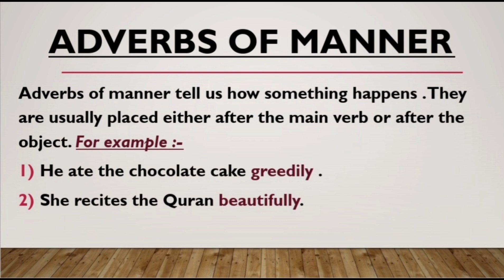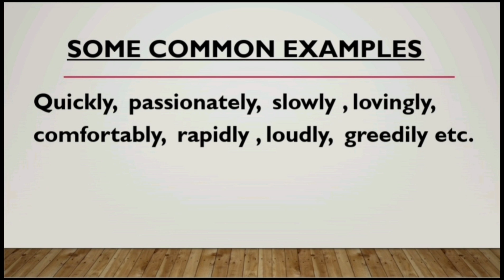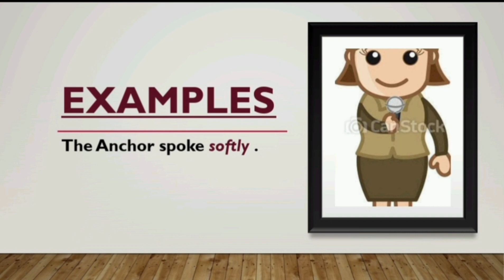Part 6 Adverbs of Manner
Hello students,  I hope you all are doing great. Sharing with you all a video lecture on  Adverbs of manner  .I hope you find it useful.

Lightup Knowledge